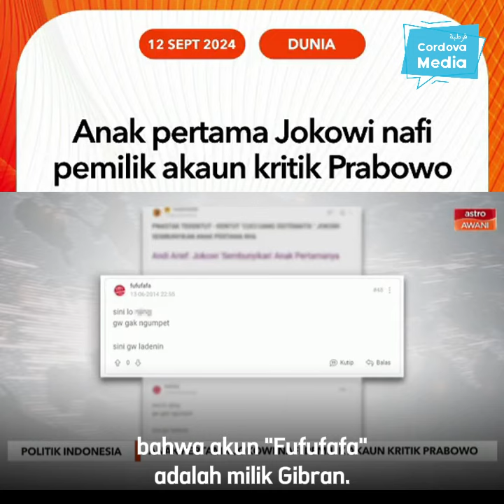Malunya! Media Jiran Malaysia ikut Beritakan "Fufufafa", dari Kata-kata Kasar hingga Pelec3hannya